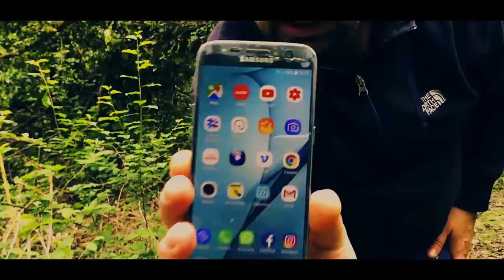Informa camper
In questo nuovo video vi renderò partecipi di una mia decisione egoisticamente importante perchè se avessi continuato sulla vecchia strada sarei probabilmente esploso..!!??
con buona probabilità
buona visione

Amazon

termoretraibile nero

timberland donna